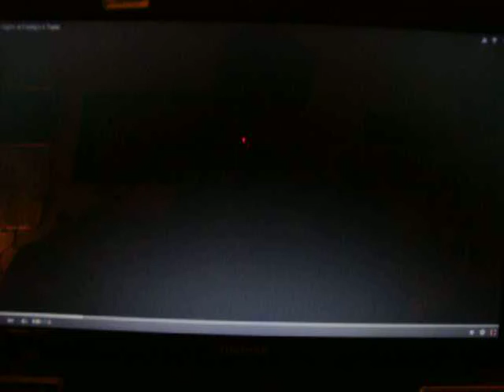I React to FNAF 4 Trailer! (Scary! And...Confusing?)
I had to record my reaction to this! This is so sudden! All in one day! I guess it is coming out on Aug. 8 of this year. What happened to Halloween?! Looks like it came early! But anyway, I'm sort of confused of what Scott Cawthon decides to throw a house setting in the trailer. But I guess it does kind of made sense with the "Plushtrap" thing.

Anyway, I hope you guys enjoy my video. Sorry, if it was very dark. But at least I got it!

To be honest, Nightmare Bonnie is my most favorite so far and HE SCARED ME IN THE TRAILER! XD I love the Nightmares! They're so cool!

Enjoy the video! ~Hugs~